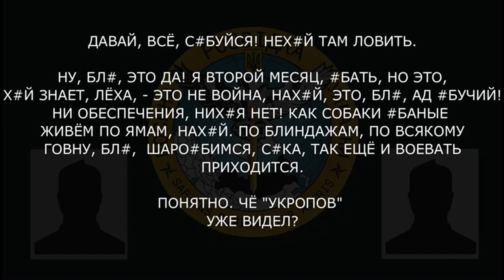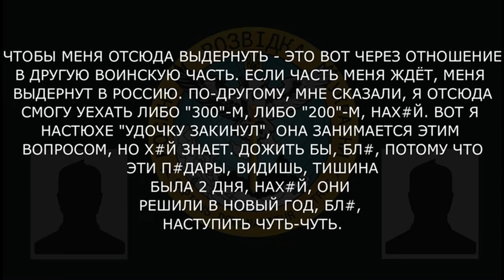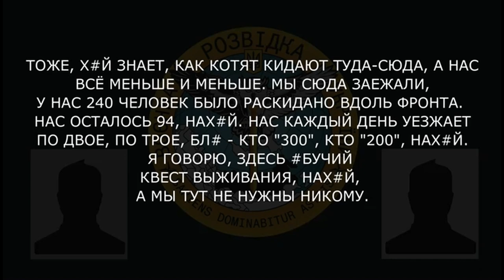«Нас каждый день уезжает по двое, по трое — кто 300, кто 200. Здесь квест выживания»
Військовослужбовець рф розповідає другу про відсутність поставок їжі, мародерство та бажання якнайшвидше втекти до росії:

▪️ «это не война, нах*й, это, бл*, ад *бучий: ни обеспечения, ни*уя нет»;
▪️ «они в деревню пытались, бл*, зайти, в которой мы мародёрили» (про перетин з українськими військовими);
▪️ 2 дні сиділи у підвалі зруйнованого дому і їли сиру картоплю;
▪️ «здесь мы нах*й никому ненужные сидим…мне сказали, я отсюда смогу уехать либо 300-м, либо 200-м»;
▪️ «как котят кидают, а нас все меньше и меньше» (із 240 солдат лишилося 94).